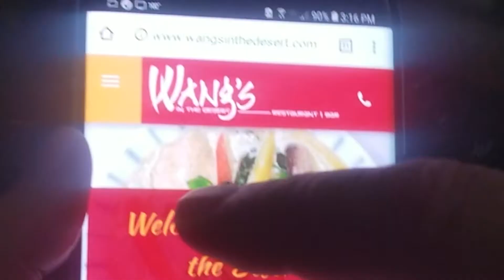Rise with Wang's in the Desert-30 sec spot